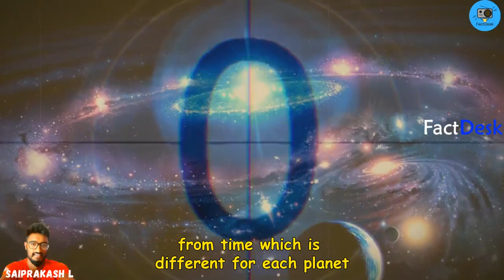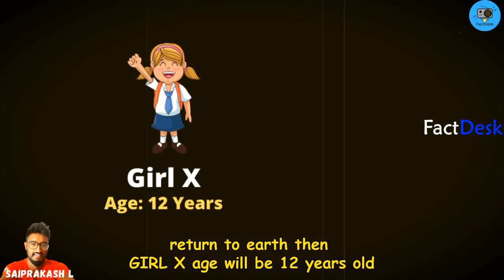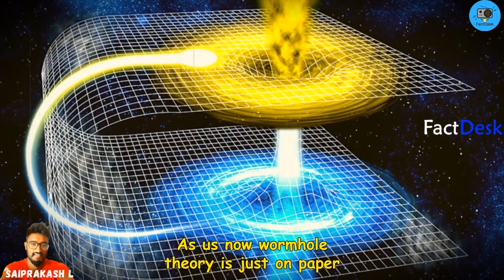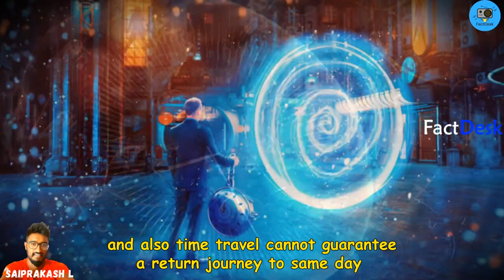Can Humans Time Travel into Past and Future ?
Title:Can Humans Time Travel  into Past and Future ? || Time Travel

About video:
In our daily life , everyone will do mistakes by taking wrong decisions and regret it after few years for doing it and also sometimes  we feel , wish we had chance to correct our mistake by going to past

And few people who are interested in history and battles , would have thought of going to past to see how battles were fought and kings used to rule

But what if i say this is only possible through time travel  , where you can go to past and see what happened in history and also you can go to future and see how advance we are

But question pops in everyone’s mind
What is time travel ?
Is time travel really possible ?
And in which machine we can travel to past and future of time ?